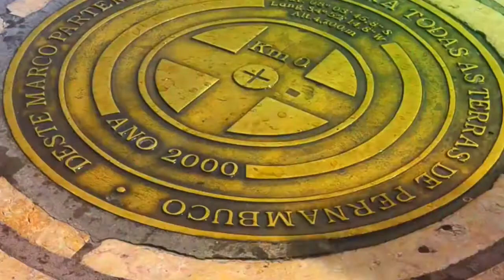Pernambuco - Olinda - Recife - Cabo de Santo Agostinho -Tamandaré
- Lugares para Viajar em Pernambuco: Olinda - Recife - Cabo de Santo Agostinho -Tamandaré

Destino Turistícos  :
Recife
Olinda
Praia dos Carneiros, Tamandaré
Cabo de Santo Agostinho

(reutilização permitida) em seus vídeos.

Crédito das Imagens:
Ângulo Filmes
Turismonocabo
TVNBR
Babuino
Uinverso - Explorar | Recife
Rafaela Lins Domingo na rua - Recife Antigo